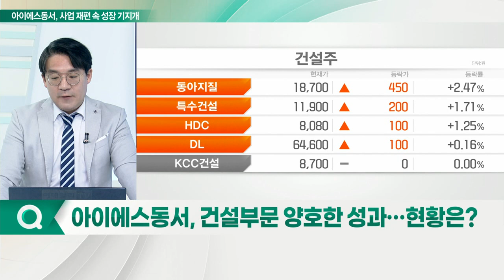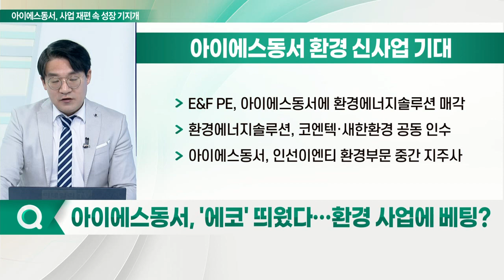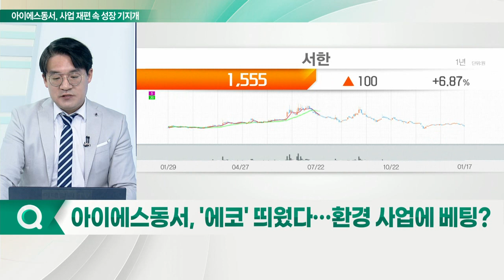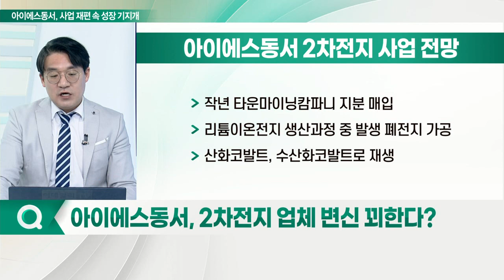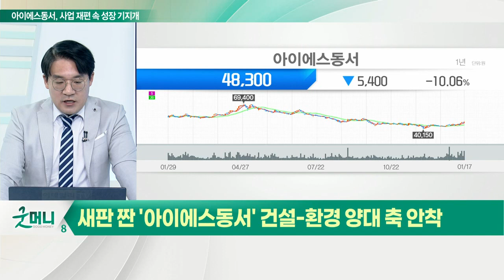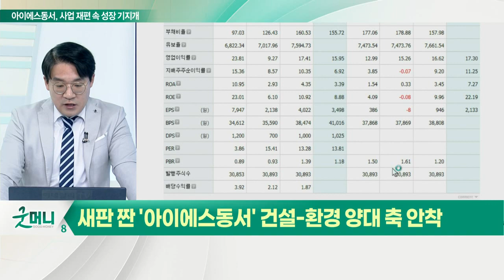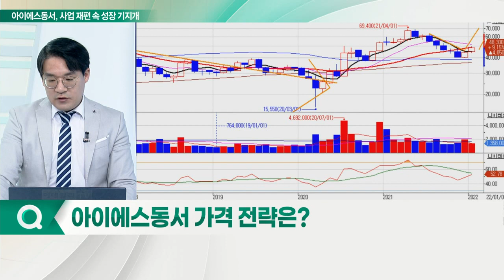아이에스동서, 공격적 성장 지속... 건설 경기 사이클 '맑음'_신소장의 시그널 (20220118)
# 새판 짠 '아이에스동서' 건설-환경 양대 축 안착

Q. 건설 부문 양호한 성과… 현황은?
- 계열사 '아이에스건설': 2006년 아파트 브랜드 '에일린의 뜰' 런칭
- 진주 가호지구, 울산 우정혁신도시, 남양주 다산지구 진출
- 2018년 준공 부산 남구 용호동W
- 2021년 울산 뉴시티 에일린의 뜰 2차 분양
- 대규모 개발사업 2022년 초 착공 목표

Q. '에코' 띄웠다… 환경 사업에 베팅?
- E&F PE, 아이에스동서에 환경에너지솔루션 매각
- 환경에너지솔루션, 코엔텍·새한환경 공동 인수
- 인선이엔티 환경 부문 중간 지주사

Q. 2차전지 업체 변신 꾀한다?
- 작년 타운마이닝캄파니 지분 매입
- 리튬이온전지 생산과정 중 발생 폐전지 가공
- 산화코발트, 수산화코발트로 재생